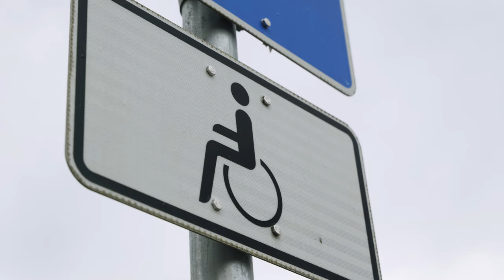Ehrenamt im Burgenlandkreis - Herzenswärme im Krankenhaus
In unserer heutigen Episode von 'Ehrenamt im Burgenlandkreis' stellen wir euch einen wahren Helden des Herzens vor: den 'Grünen Herren'. Obwohl der Name an Gartenarbeit denken lässt, handelt es sich hierbei um eine inspirierende Gruppe von (Grünen Damen und Herren) Freiwilligen, die sich liebevoll um kranke Menschen im Krankenhaus kümmern.

Diese einfühlsamen Ehrenamtlichen sind wie ein strahlender Lichtblick im Leben der Patienten und sorgen für Trost und Gesellschaft. Sie schenken ihre Zeit und ihr Mitgefühl, um den Aufenthalt im Krankenhaus angenehmer zu gestalten.

Erfahrt in dieser herzerwärmenden Episode, wie die 'Grünen Herren' die Welt der Krankenhauspatienten erhellen und wie auch kleine Gesten große Wirkung haben können. 🏥❤️